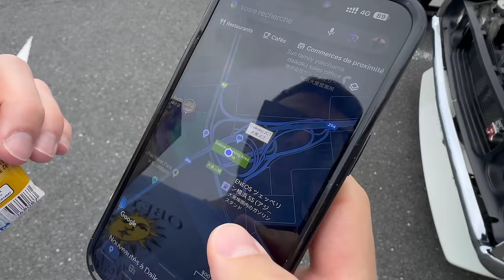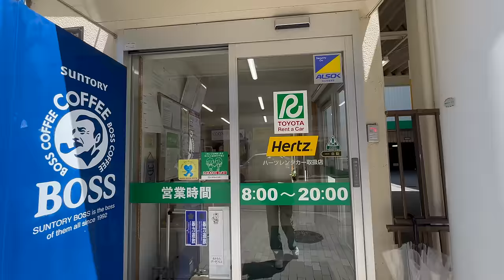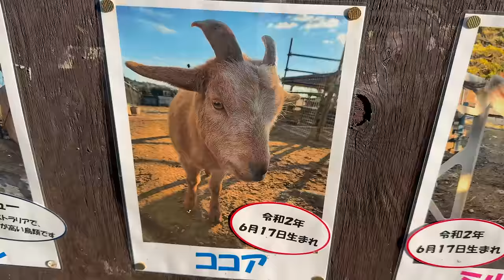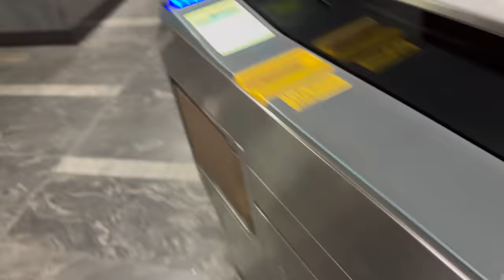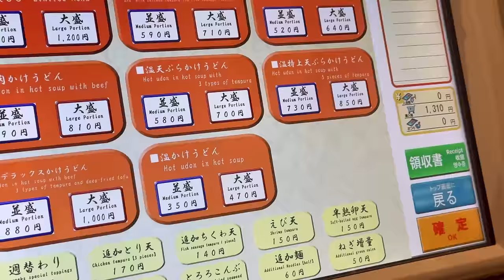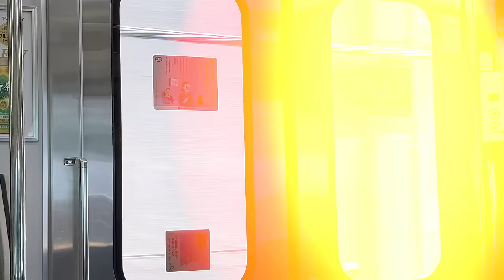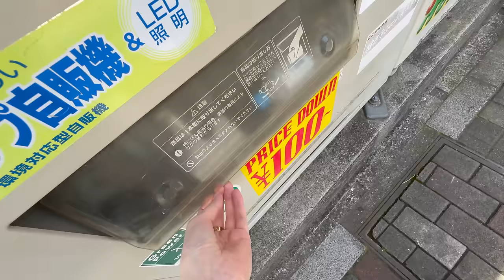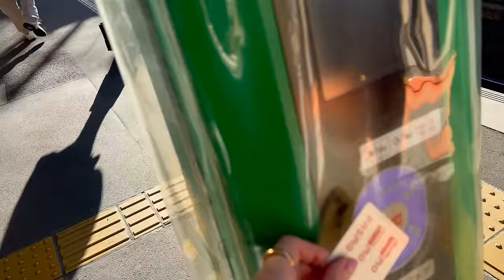NOTRE VIE À TOKYO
En ce moment, -70% sur le site Eve and Co, plus -30% supplémentaires cumulables avec le code ANDIE

Andie✨